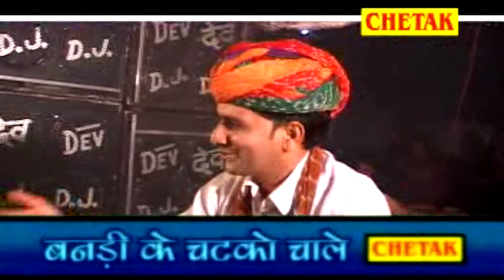आ गया DJ डांस धमाका 2017 !! ब्यान घूँघट खोल दे !! New Rajsthani Dj Marwadi Song